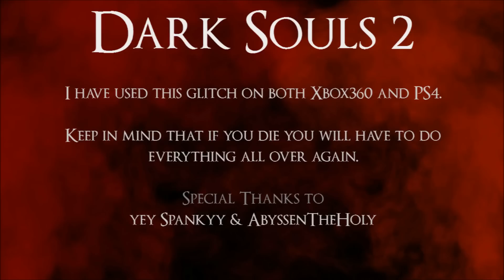Dark Souls 2- Huge Glitch in Iron Keep. How to do it!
Turn on 1080p and Enjoy this amazing glitch!

Some have seen or performed this glitch before. It was believed to have been patched a long time ago. Only the centre platform was patched, not the 4 small ones.